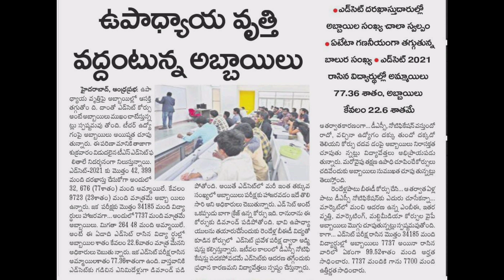Tsedcet 2021|Tsedcet results|B.ed 2021|Rank vs college tsedcet@thanya2guide